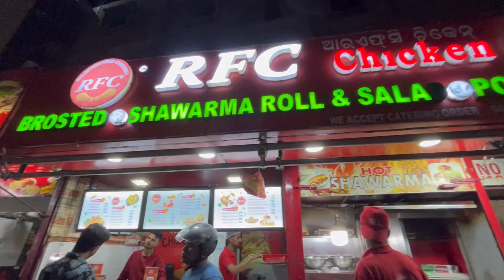ଏ Topic ରେ ଏଇଟା Last Video & clarification🙏🏻/ଆପଣ ସମସ୍ତ ଙ୍କୁ ହୃଦୟରୁ ଧନ୍ଯବାଦ❤️/Sipramit Odia Vlogs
ଏ Topic ରେ ଏଇଟା Last Video & clarification🙏🏻 ||

Siprasini Panda
Amit Satapathy